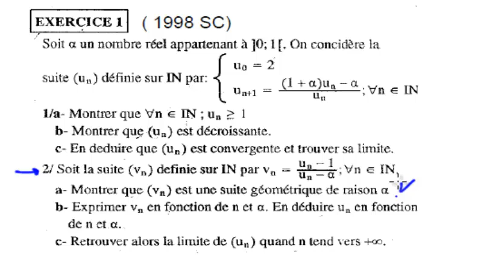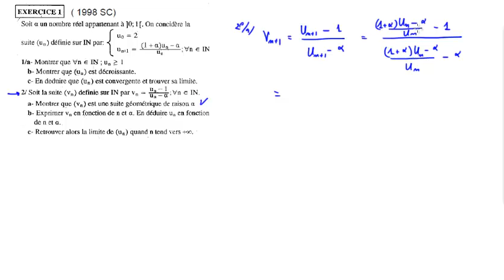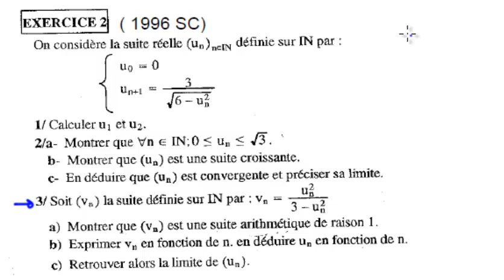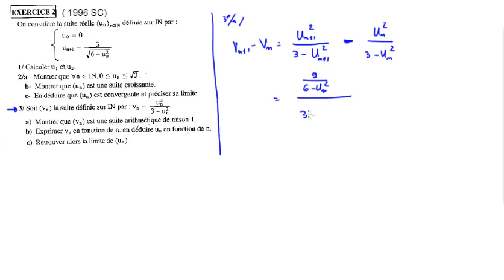05_Suite Rélle: montrer que la suite est SA ou SG